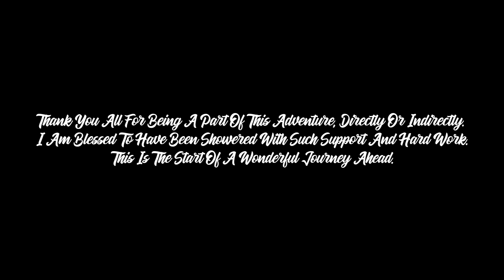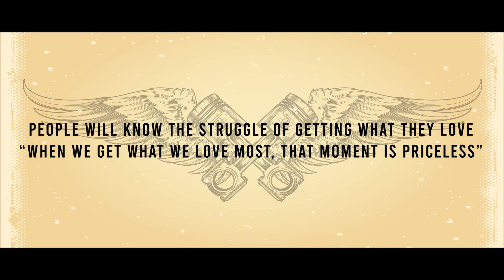ARVI “An Incredible Bond” | Hindi | Manjunath C | Madhi Krishna | Arthi K | Yuvan Shanker S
Arvi Meaning: Fresh Water, Green Water

Cast
Madhi Krishna
Arthi K
Yuvan Shankar S
Rajeshwar C
R Meenakshi

Manjunath C

Assistant Cameraman
John Bernard S
C Rajeshwar

Music
Calvin Christo

Colourist
Kishore Kumar

Edited By
Manjunath C

Dubbing Artist
Nitish Anand, Meenakshi B, Manjunath C

Dialogues:
Ketaki Kale
Roopa Perincheri

Dubbing Studio:
Samson P Moses
Swan Crest Production

Written And Conceived By
Manjunath C